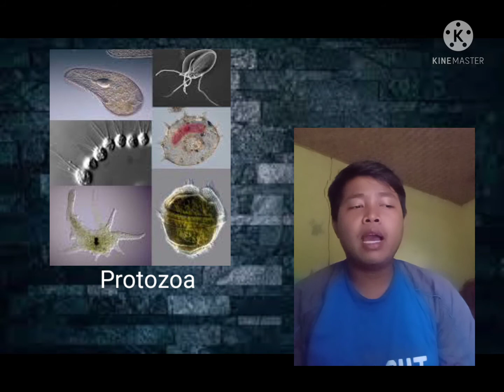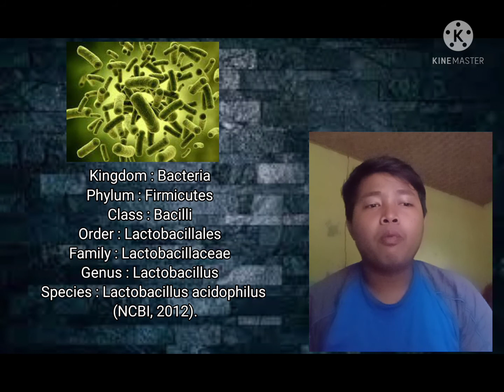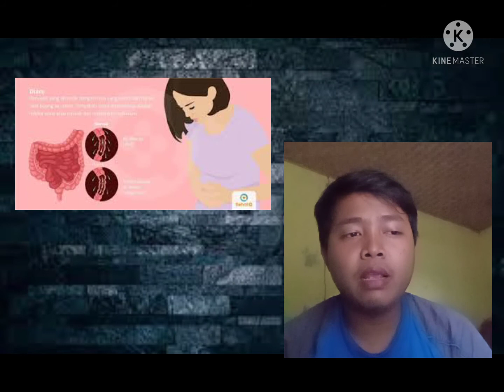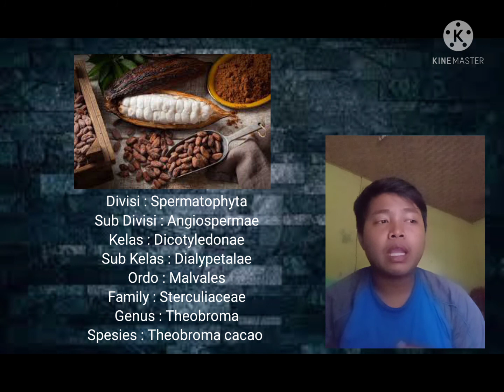Mikroorganisme (Lactobacillus acidophilus) .Penyeba Kries pada gigi...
Assalamu'alaikum...
Trimkasih kepada ibu dosen ... Yaitu Ibu Evi roviati MP.d yg telah membimbing saya dengan baik... Sehingga bisa menyelesaikan tugas dengan baik... Mhon maap bila ada kata2 yg kurang faham dan benar... Trimkasih.. wasalamualaiku...🙏